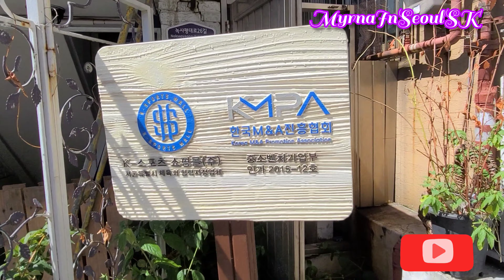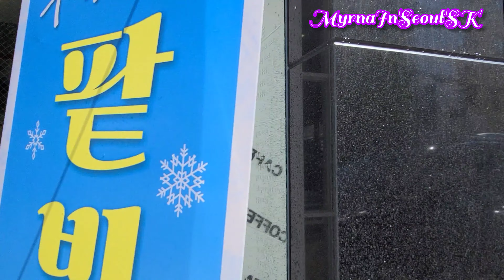WALKWITHME TO ITAEWON ANTIQUE SHOPS 4K (ITAEWON ANTIQUE ROAD) #082121 2:18pm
Hello guys!